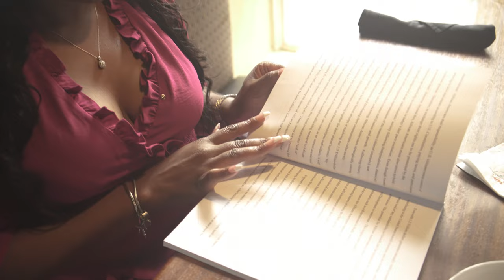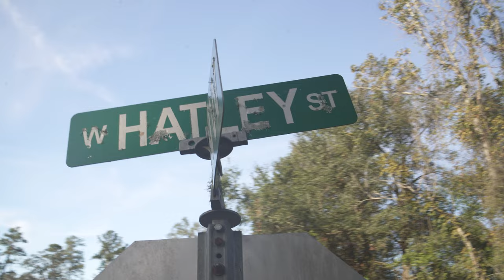Streetlight publishing documentary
“The Determination”
Black Conscious Movement